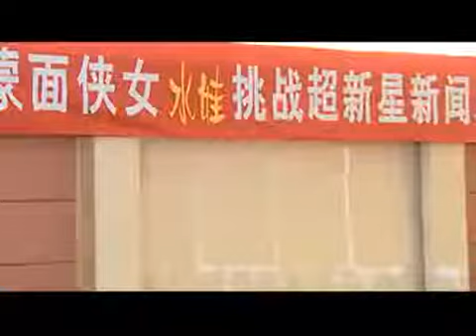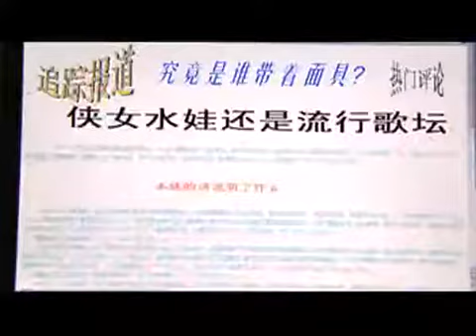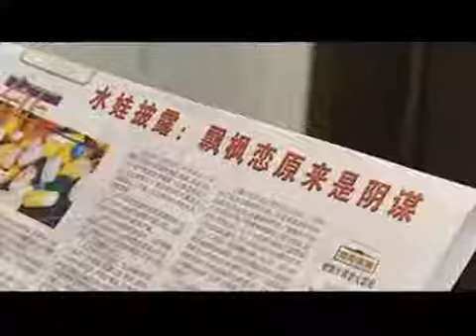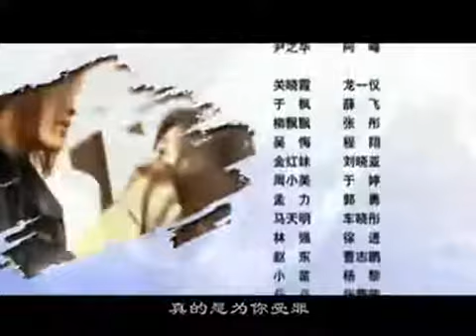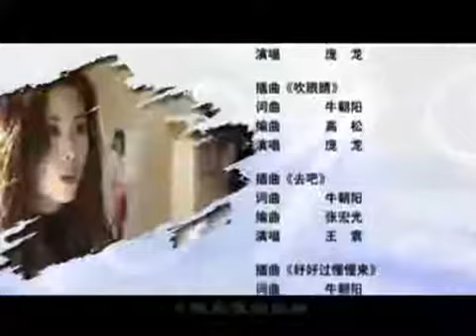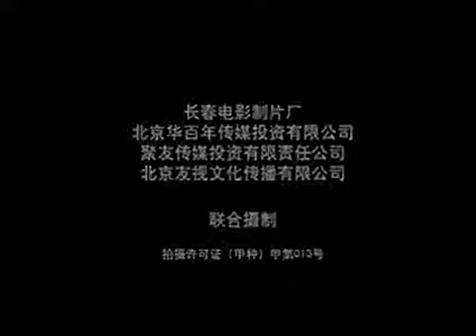【刘晓庆-HD】281封信 14 高清 HD 2017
主演：刘晓庆/龙一仪/薛飞导演：牛朝阳地区：大陆类型：偶像/言情/时装
简介：流行歌坛超新星大赛只设超新星一个奖项，夺冠者可获得数亿元的巨额利润。各唱片公司对超新星的争夺日趋激烈。青年歌手于枫声势如虹，在人气排行榜上遥遥领先。 　　疯狂迷恋于枫的小歌迷关晓霞被好友—做歌星梦的柳飘飘叫到北京，解决柳飘飘被聚星堂唱片公司欺骗一事。二人立即被卷入这场歌坛大战。 　一系列变故后，关晓霞来到于枫所在的星梦公司做了企宣。星梦的老总方美慧正是聚星堂老总尹之华的前妻，方美慧与尹之华同爱女儿朵朵，在歌坛的竞争却异常激烈。关晓霞得以常常见到于枫，却终因自卑不敢示爱，只是以匿名歌迷名义不断给于枫写信。 　　柳飘飘被尹之华力捧，欲参加大赛，锋头直指于枫。为迅速提升柳飘飘人气，尹之华让柳飘飘通过关晓霞接触于枫，设计炒作“飘枫恋”。善良的关晓霞为成人之美，使这段绯闻弄假成真。 　　但事情终于演变成—炒作败露，于枫被骗，遭到彻底封杀，感情也受到巨大打击。于枫痛恨柳飘飘和关晓霞。柳飘飘自杀未遂，转以疯狂追求名利来平衡内心创伤。此时的柳飘飘已成为人气冠军。 　　如遭雷击的关晓霞眼看心中的偶像被无情伤害，追悔莫及。从未想过当歌星的她，为了解救于枫，在星梦老总方美慧的支持下，取艺名“水娃”，闯入歌坛，冲击超新星，与柳飘飘反目成仇。 　　经过一连串惊心动魄的明争暗斗，决赛现场，只留下关晓霞、柳飘飘两位昔日好友成对决态势。于枫也得知给他写了281封信的人正是晓霞，及时现身，以自已对关晓霞的爱为其助威。关晓霞超常发挥，终于以微弱优势击败飘飘，荣登超新星宝座。关晓霞和于枫深情相拥。 　　大赛烟消云散，柳飘飘欲回家乡，于枫、关晓霞前来送行。寒风中，三人感慨万千……